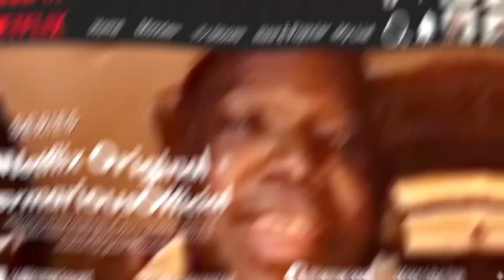RATING MY SUBSCRIBERS OUTFIT ⭐️🔥